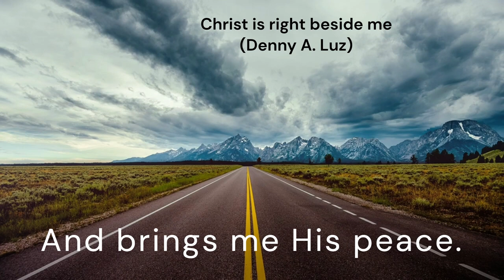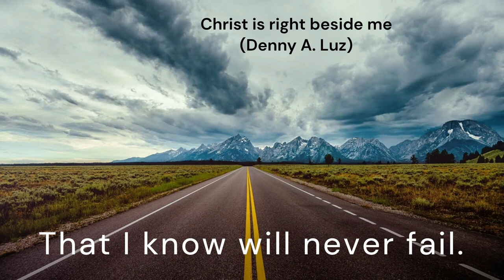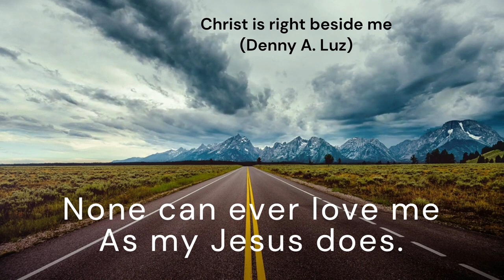Christ is right beside me (unnamed tune)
*Author and Composer:* Denny A. Luz
*Original title:* Cristo está a mi lado
*Translator:* myself

*Lyrics:*
I have often wondered to myself,
"Just why does Christ love me?"
I have failed Him countless times,
But even so, He loves me.
Whenever I get discouraged
And when everything goes wrong,
Christ lovingly comes to my side
And brings me His peace.

[Refrain:] Christ is right beside me,
And will never leave me.
None can ever love me
As my Jesus does.

Every day, I look around myself,
And I can clearly see
The proof of that matchless love
That I know will never fail.
When I read His Word, and I learn
Of the Lord's great miracles,
I think of what He did for me
Out of His great love!

[Refrain]